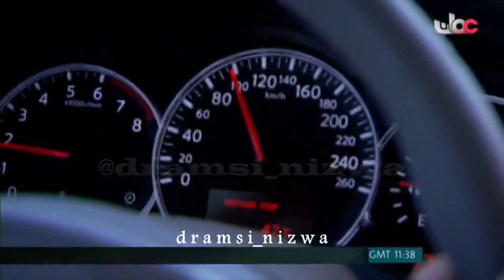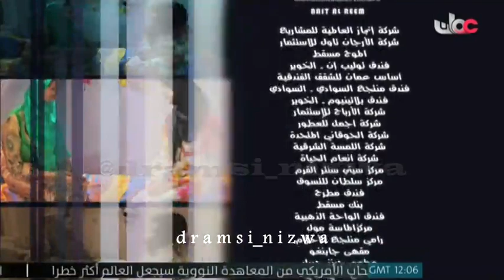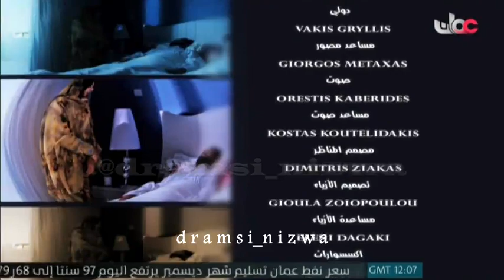المسلسل العُماني إنسان من هذا الزمان الحلقة 19 إنتاج 2011م